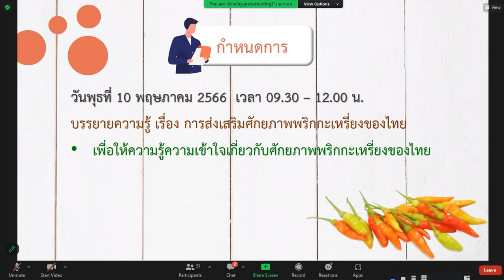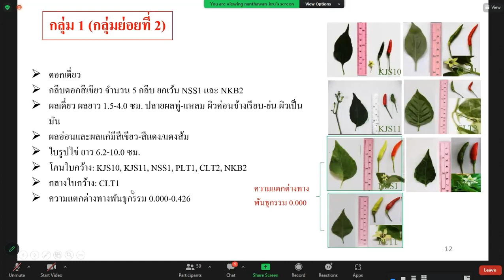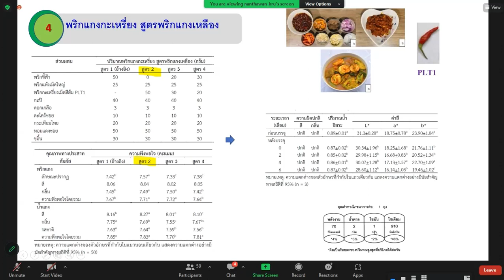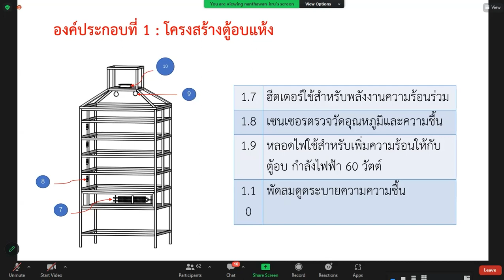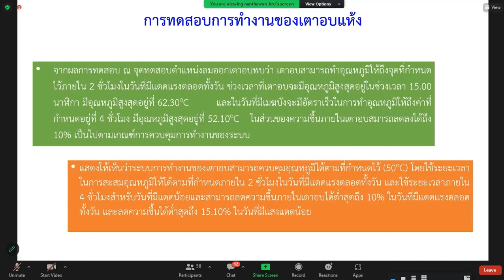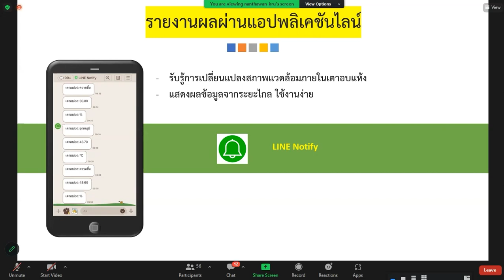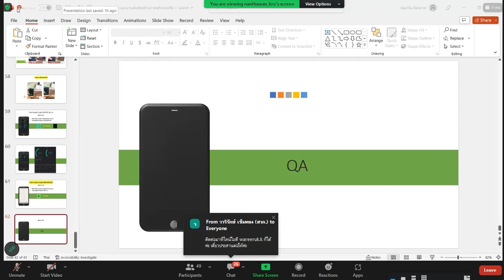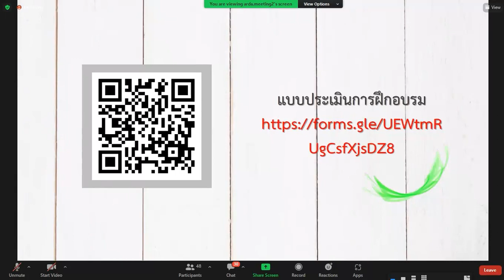การส่งเสริมศักยภาพพริกกะเหรี่ยงของไทย 2023-05-10